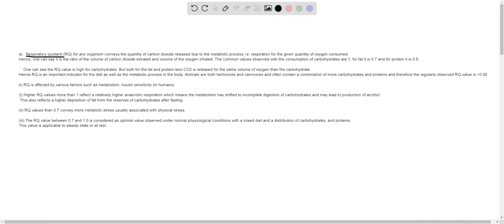a) The RQ for a carbohydrate is 1.0, for fat 0.7 and for protein 0.9. What would you expect the RQ …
a) The RQ for a carbohydrate is 1.0, for fat 0.7 and for protein 0.9. What would you expect the RQ to be for most animals most of the time?b) Under what circumstances would you expect the RQ of an organism to be i) greater than 1; ii) lower than 0.7 and iii) somewhere between 1.0 and 0.7?

MasteringMetabolism101:ABeginner'sGuide